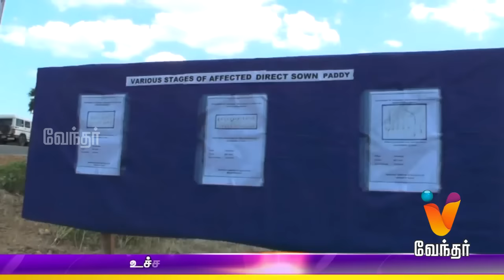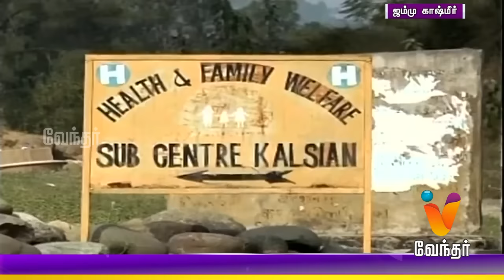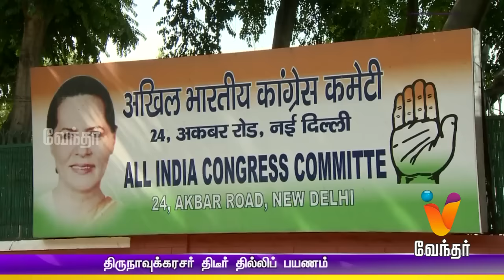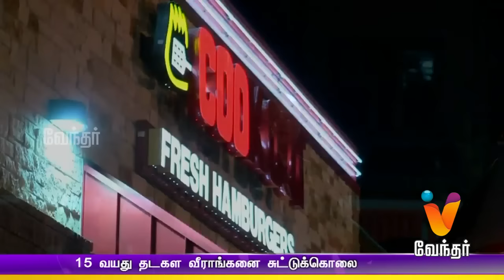Morning News 8.00 am | (17/10/2016)